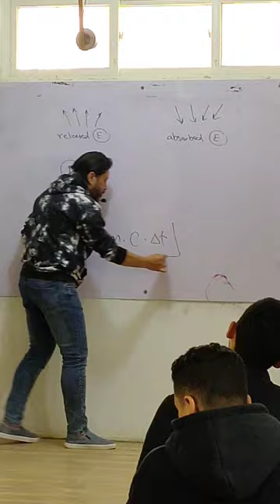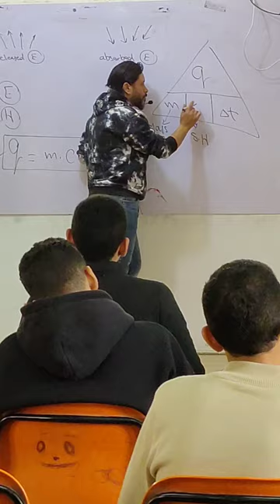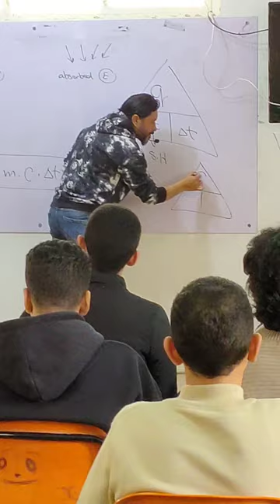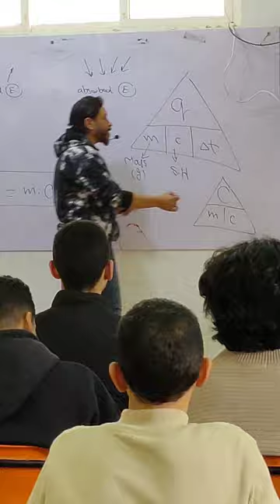1st Secondary ❤️💪🏻elnemery